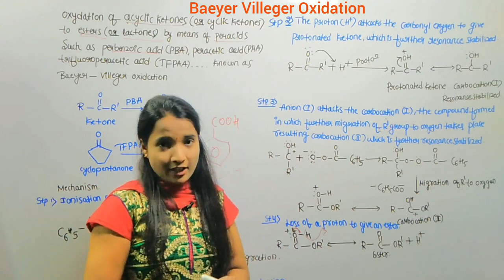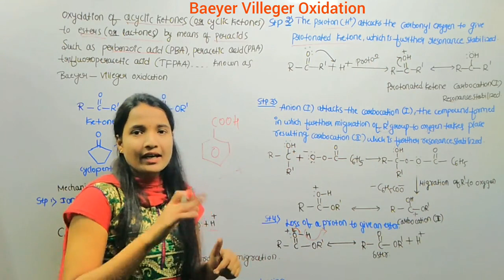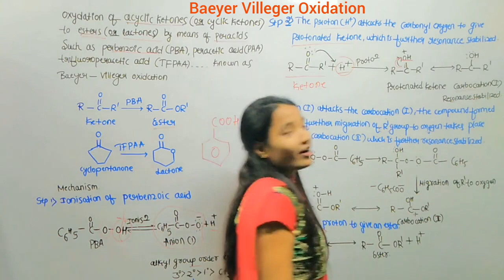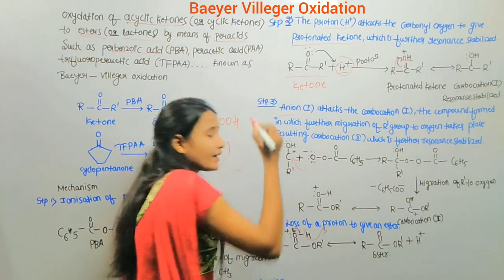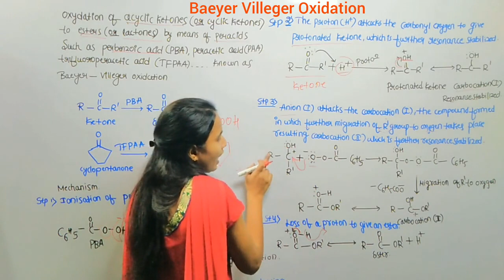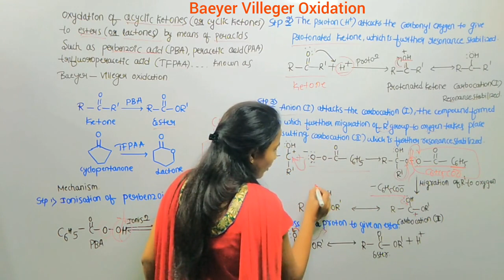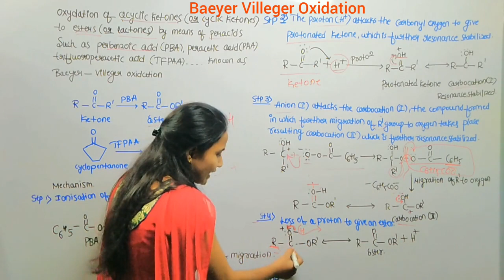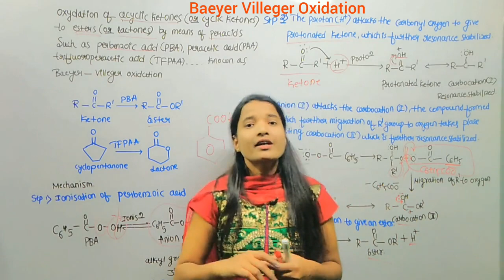Aldehydes and Ketones: Named Reactions: Baeyer Villeger Oxidation.